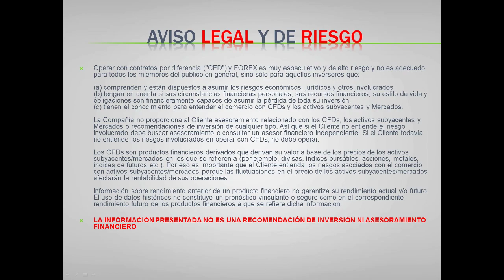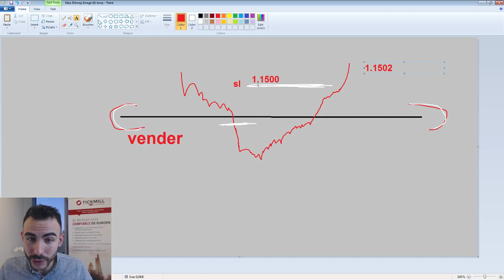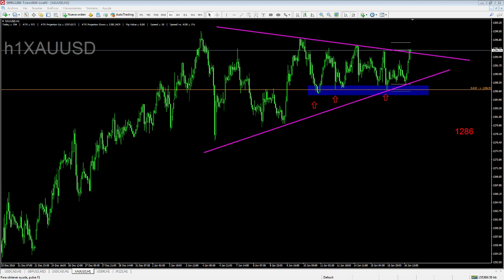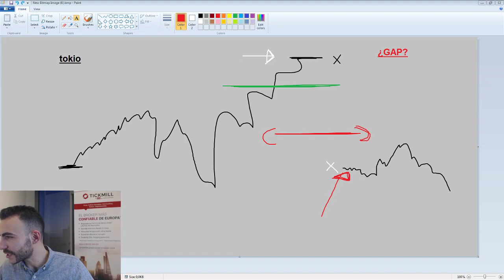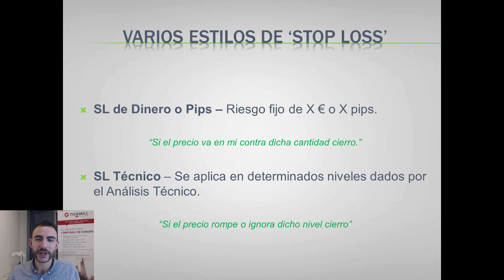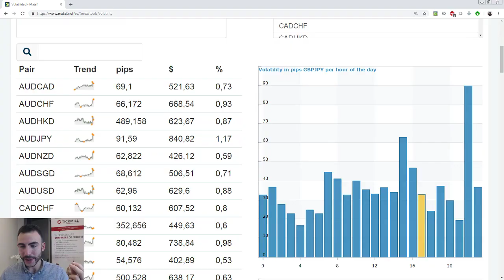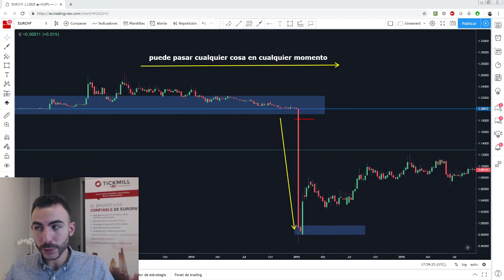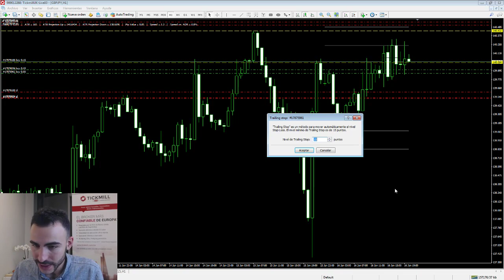Cómo Usar los Stop Loss Correctamente - Con Carlos Valverde - Forex, Trading y Mercados